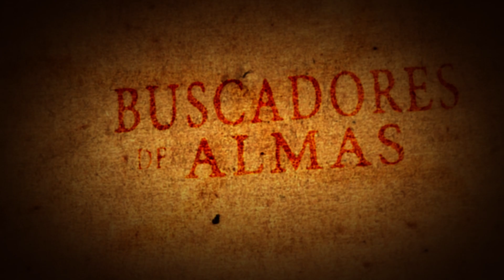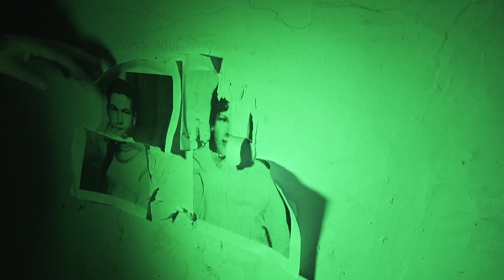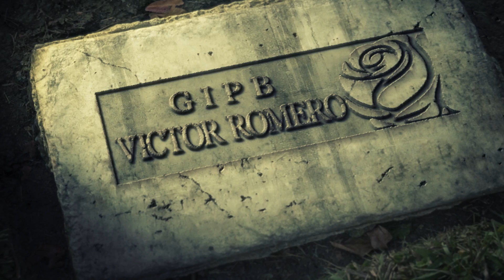#2 EL PUEBLO FANTASMA (MANIFESTACIÓN EN EL TEATRO)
Estábamos concluyendo la investigación, cuando un cámara del equipo fue a recoger un detector que estaba dentro del teatro . Sin saberlo su cámara registró una voz no muy amiga.